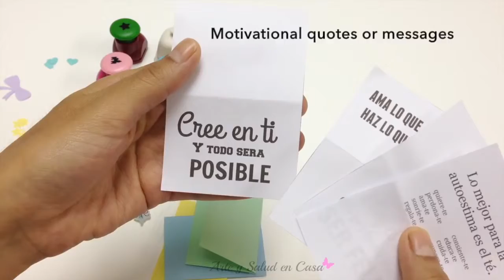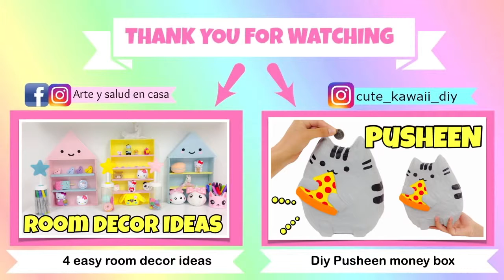Cute POP-UP card.Perfect for best friends,kawaii crafts.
Cute POP-UP card.Perfect for best friends,kawaii crafts.\n\nHello,in this tutorial I want to show how to make a POP-UP card,it seems difficult because there are too many measurements but mant of them are the same.\n\nI used scrapbook paper.I got it from my local craft store.\n\nMaterials:\nScrapbook paper,school glue,dotting tool,ruler,scissors,exacto knife.\n\nThe cute characters I used are stickers and some are from the internet.\n\nYou can make this pop-up card for your best friend or you can keep it yourself and look at the quotes when you need a little motivation.\n💖 Facebook SUSCRIBE was provided by NCS\n love you by:\n•